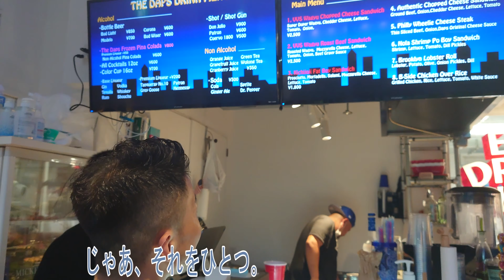【NYローカルフード】ニューヨークで現地人に大人気のサンドイッチを食べに行ってきた！〜吉祥寺〜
動画へのコメントお待ちしております。

『ヒデマルチャンネル』登録もよろしくね！！

🔷過去の動画🔷

【東京グルメ】荻窪で”豪快“ビフテキ定食を食べたら柔らかくて予想を超える美味さだった！

【東京グルメ】シンガポール名物の『海南チキンライス』が激ウマ過ぎた！in西荻窪

🔷炎出丸/ HIDEMARU

🔷クロスポイント吉祥寺

🔷格闘家/ FIGHTER

🔷映画とHIPHOP

🔷沖縄→東京

🔷ウチナンチュ

更にお得な情報を受け取るには、以下のリンクから友だち追加してください。